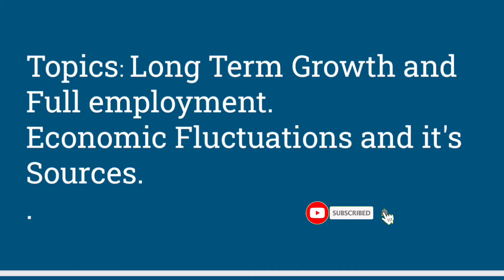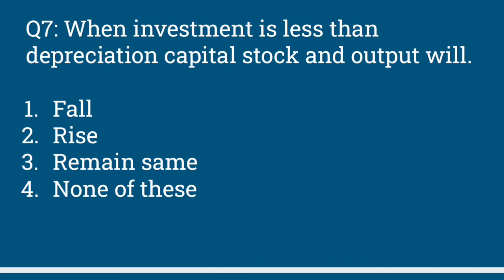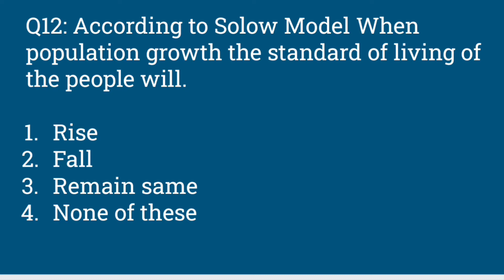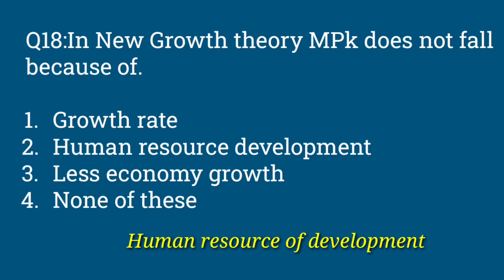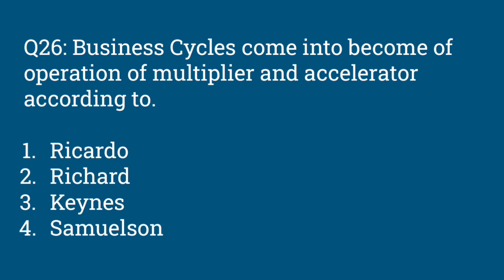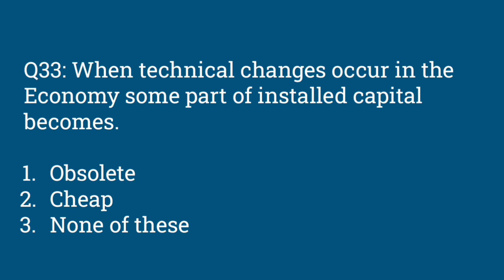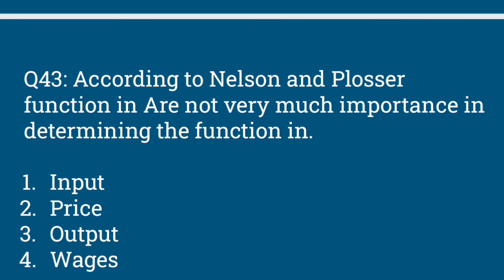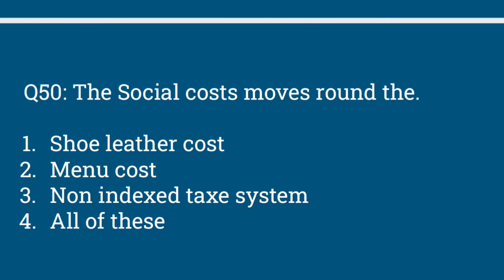Macro Economics MCQS*Long Term Growth and Full employment*Economic Fluctuations and it's Sources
PPSC LECTURER ECONOMICS MCQS FROM PAST papers with SOLUTION

Economics mcqs